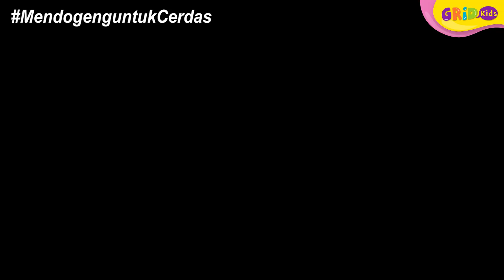Dongeng Indonesia Rama dan Keluarganya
GRIDSKIDS ARE ALL ABOUT FUN!

Produser: David Togatorop
Editor : Sigit Purnomo, Iveta Rahmalia
Script Writer : Angel Ribka S
Video Editor: Dyta Alifa Salsabila
Social Media Team : Angel Ribka S